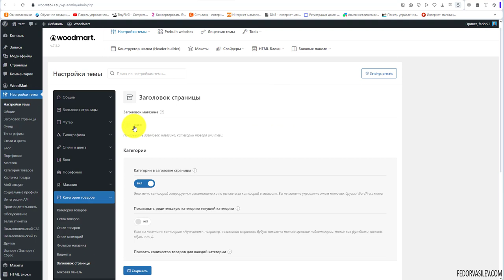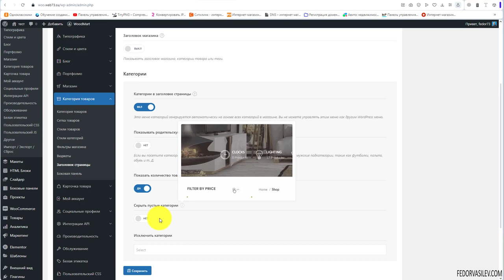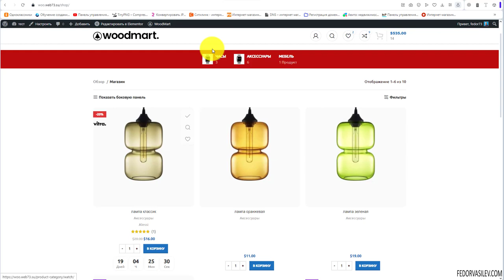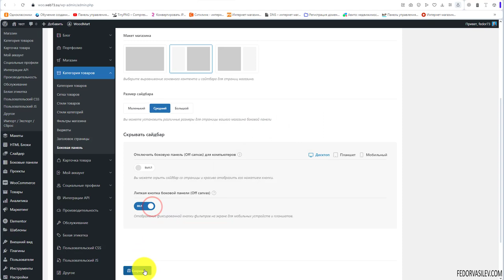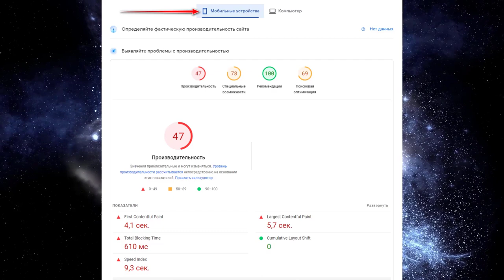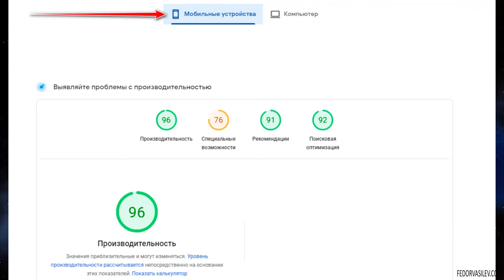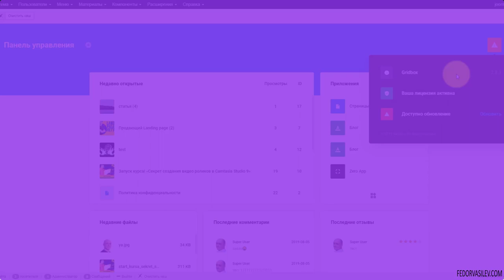Тема Woodmart — заголовок страницы и боковая панель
В этом видео информация, как настроить отображение заголовка магазина, категорий и вывод количества категорий на сайте, как компактно вывести фильтры магазина на сайте.